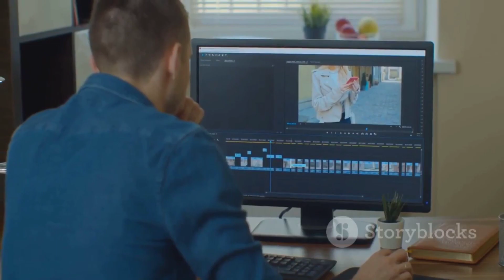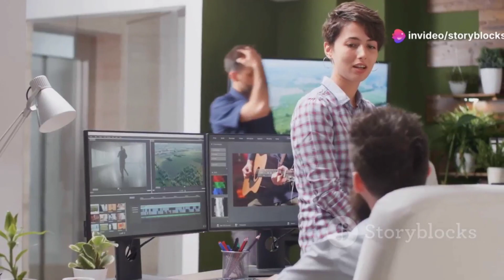Remote Video Editor job at MonetizeMore | Open to people anywhere in the world